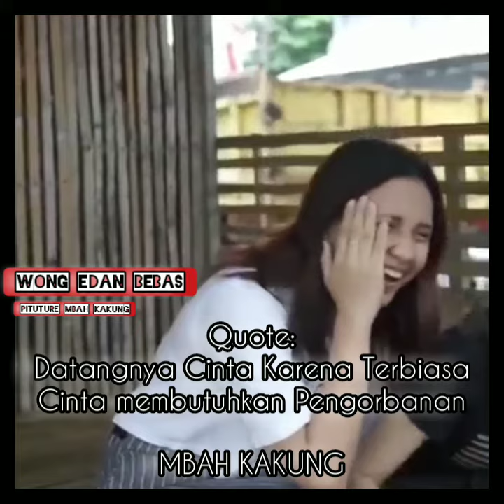Wong Edan Bebas Pituture Mbah Kakung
Wong Edan Bebas Pituture Mbah Kakung#Pituturembahkakaung#Video Lucu